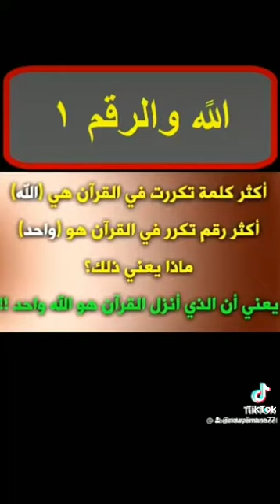أسرار الإعجاز العلمي